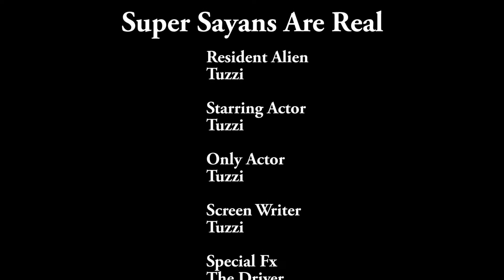Super Saiyans Are Real - Drivers Cut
This is a short film AA and I worked on based on the Super Saiyans are real! meme that was going around for a while a couple years ago.  The original video was made by Jaylen, and you can find it re-posted across the web.  I don't think the original exist any longer.  I hope you enjoy.  P.S. The idea behind this was AA.  He edited the original video and then I took at shot at editing and made another version.  Little friendly father son competition.

Jaylen (Super Saiyans ARE Real!)